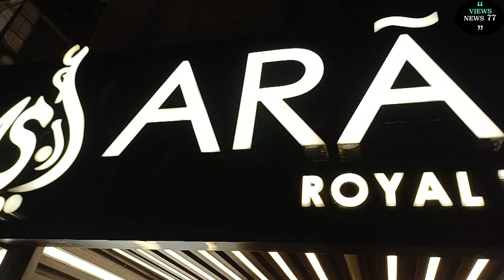एक बार आओगे । बार-बार खाओगे😋| ARAABAIK Restaurant |Shawaya Mandi |Best Kunafa | BurjDajaj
Ek Baar Aaoge-Baar Baar Aaoge |ARAABAIK Restaurant |Shawaya Mandi |Best Kunafa | BurjDajaj |ARAABAIK RESTAURANT-Famous for Arabian and Turkish Dishes |

Address: A-1, Thokar No.-6, Shaheen Bag, Jamia Nagar, New Delhi-110025.